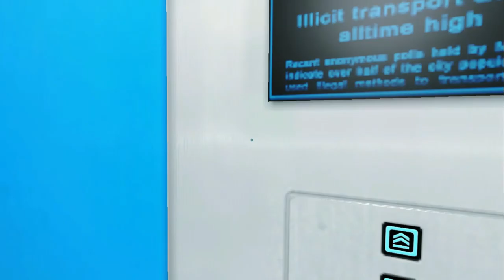Mirror's Edge GamePlay Chapter VI - PIRANDELLO KRUGER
This video covers mirror's edge chapter VI - Pirandello Kruger